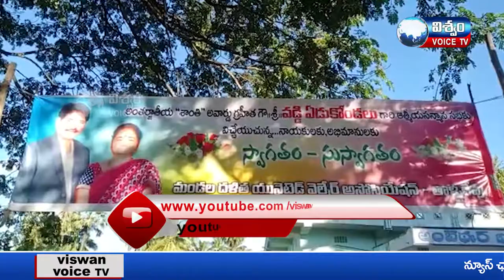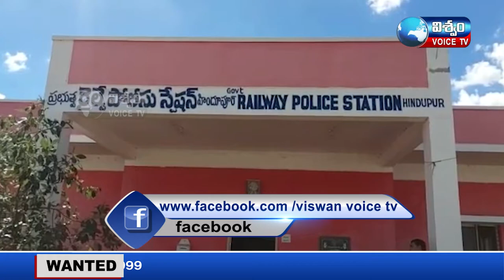NEWS BULLETIN || VISWAM VOICE NEWS